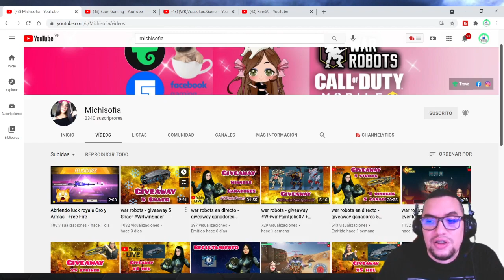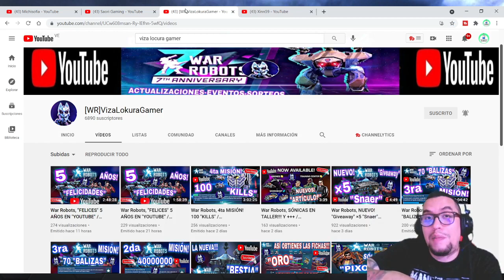💥 TYPHON o CERBERUS? mejor opción freetoplay! | Gameplay Liga Campeón | War Robots [WR]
Reglas del concurso:

Solo 5 ganadores
Se acaba mañana 28!

Canales recomendados!